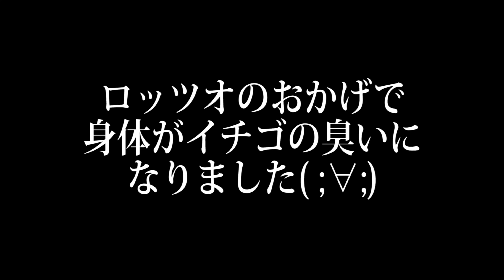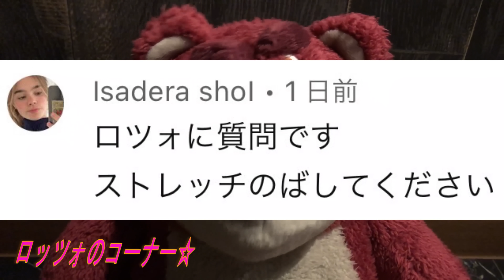【寸劇】マグマのようなお風呂でごっこ遊びをやりました✨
まさかのマグマ風呂、、、そして、、、

ものまね
声まね
しゅん